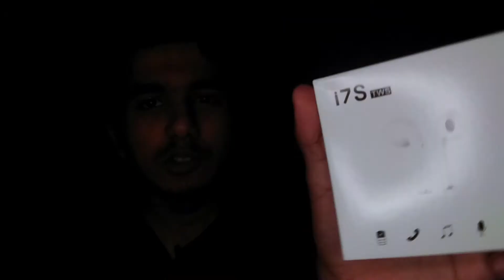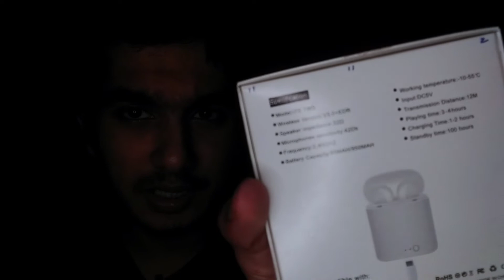Unboxing My New Light Weight Airpods i7S !! Tek Unbox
Unboxing My New Light Weight Airpods i7S.
==0==0==0==0==0==0==0==0==0
*Link*
- Dukan Wale Ne Nhi Diya
==0==0==0==0==0==0==0==0=0
==0==0==0==0==0==0==0==0==0
My YouTube Videos Product ( Cheap and Best)

[ My Tripod ] (300₹) =
[ My Camera ] (smartphone) =
KeyBoard and Mouse ( ₹1,000 ) =
My Mic (Boya m1) =
My Ring Light (200₹) =
Earphone (pTron) =
Second Earphone ( Tiitan ) =
My Laptop (acer swift 3 ) =